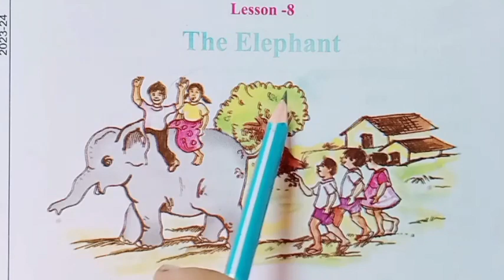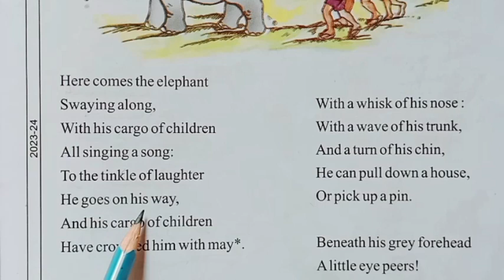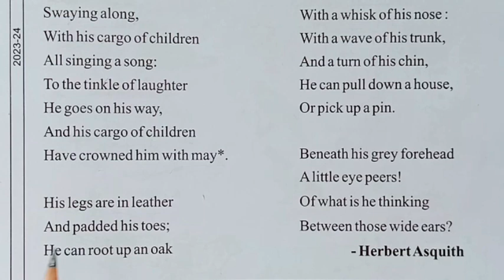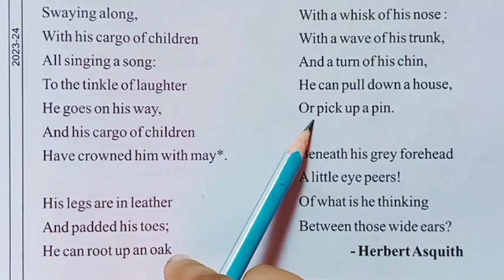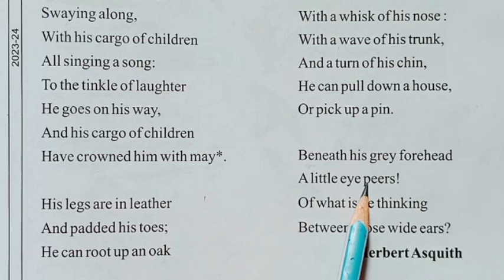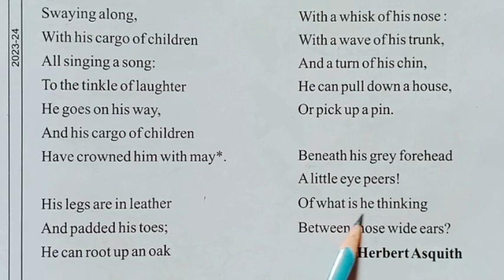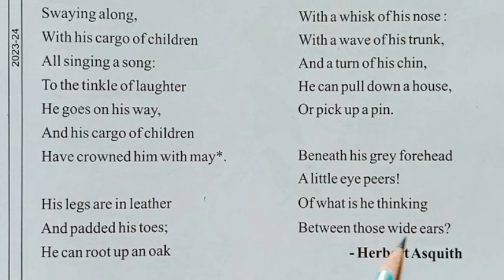Class- 6 Chapter- 08 'The Elephant' English Reader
Class-6th Chapter-08 Explain in Hindi

हेलो, दोस्तो इस वीडियो में कक्षा-6 पाठ-8  का हिंदी अनुवाद किया गया है।
class- 6  "The Elephant" in hindi chapter- 8 translation